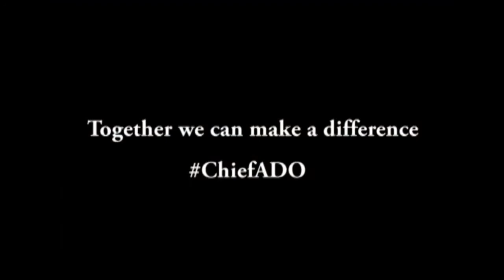Must watch! See what Ambassador Dion Osagie did in Lagos Benin express way!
Random act of kindness by Amb. Dion Osagie. On his way to Benin he showed some strugglely women some love by encouraging them with little assistance.